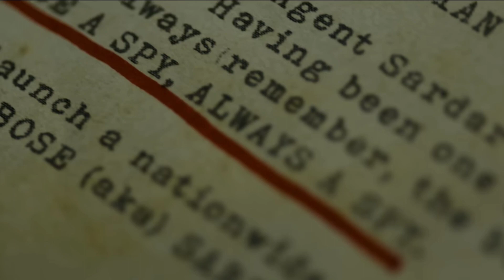Sardar |Tamil Movie Review |Ajay Pallikkara |Karthi |Mithran |Rajisha |Prakash Kumar |Raashi Khanna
Tamil Movie
Sardar

Reviewed By Ajay Pallikkara

If You More Connected Me Check Out This

Sardar movie
ajay pallikkara review
Malayalam review